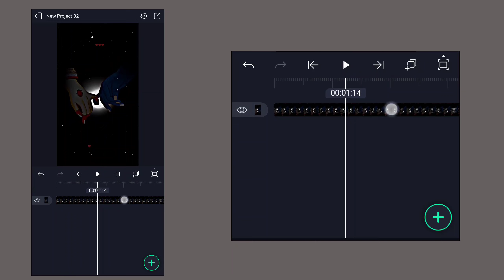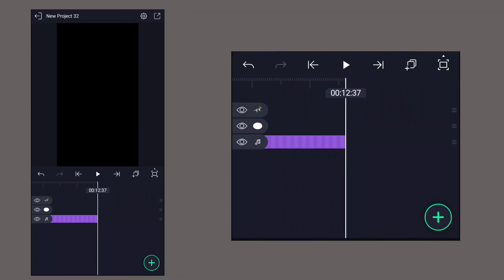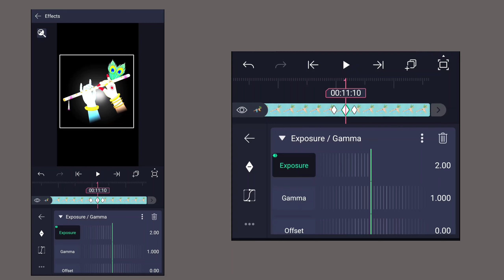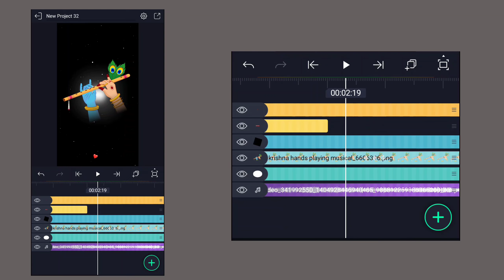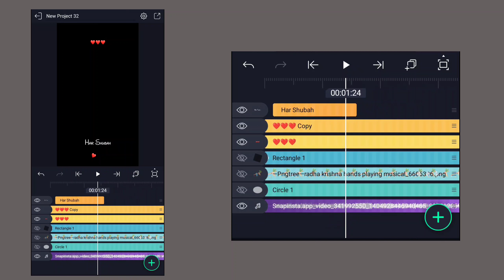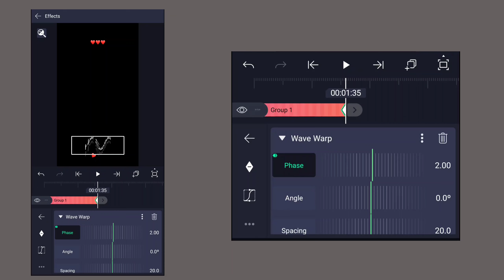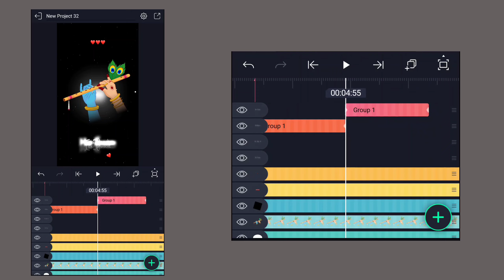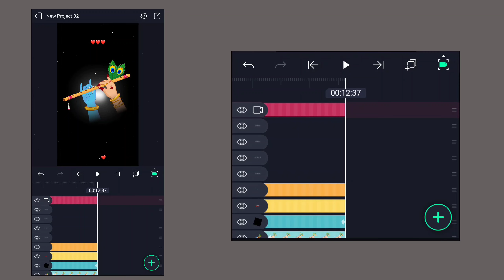New trending reel Video editing in Alight Motion | Radha Krishna Viral editing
All material :-

             • 🆃🅷🅰🅽🅺   🆈0⃣🇺  🆂🇴  🅼🇺🅲🅷 •

❏ KEYWORDS —≽
alightmotion
alightmotion video
alightmotion effect
alightmotion video editing tamil
alightmotion editing
alightmotion videos
alightmotion xml
alightmotion edit
alightmotion preset
alightmotion link

 ꧁𓊈𒆜🅰🅻🆆🅰🆈🆂 🆂🅼🅸🅻🅴 😊𒆜𓊉꧂